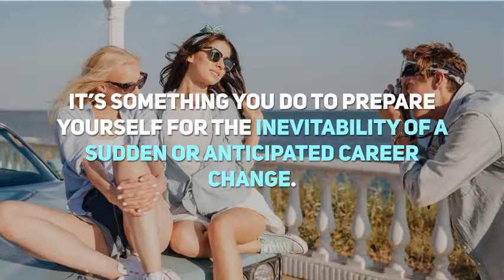Promotion Career Solutions You have car insurance